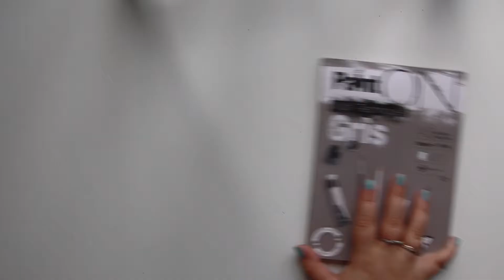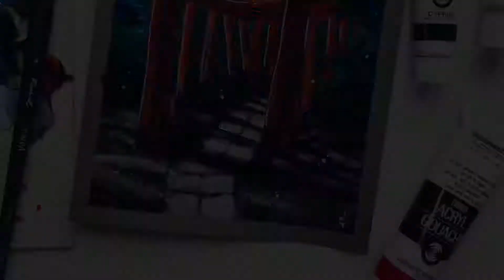Toriis // Turner ACRYL GOUACHE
Hey friends! I hope you'll enjoy this video ❤️⛩

SPCZ - Lotus